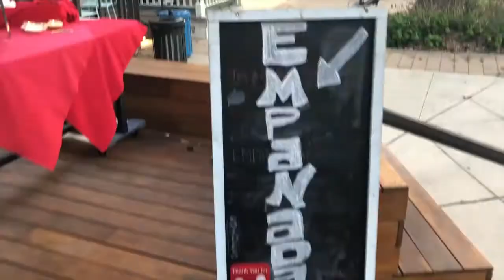Carmens De La Calle. Jazz and Poetry at Hemisfair Park.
0:00 Joan Carrol /w Richard Oppenheim Jazz Trio
4:41 Andrea Vocab Sanderson
7:43 Arizè
10:50 Justin Bustamante
13:25 Mr. Composition
19:07 Tony Polanco
22:43 Janie Terrazas
27:39 Nahpele
28:47 Jeffery
32:09 Kiera
33:18 Andrea Vocab Sanderson